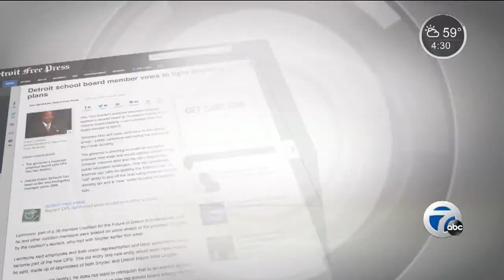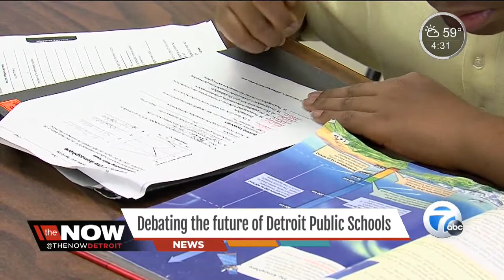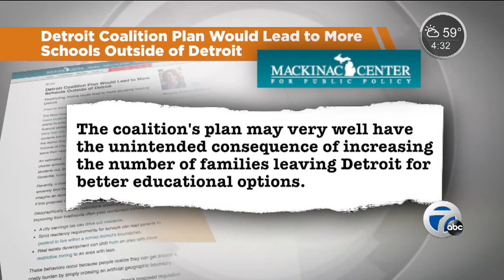Debating the future of Detroit schools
Two leaders joined The Now Detroit to debate the future of Detroit Public Schools